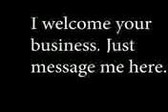Radio Host Demo Reel Y2K 2000: Wim Grundy Morning Drive Show, AM 1420 WKWN, Trenton, Dade County GA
Announcing like it's 1999 - because it WAS. Most of the ad copy was written as well as the news and sports. I am a Disabled Vietnam and Desert Storm combat veteran with a good voice who seeks part-time voice work.